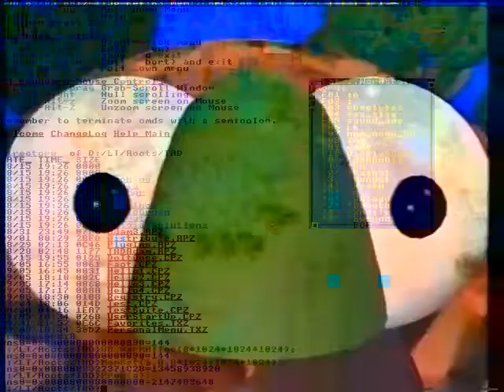It's not bears, it's dogs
Jeongwon: Khanh, not Quan.
It over time.